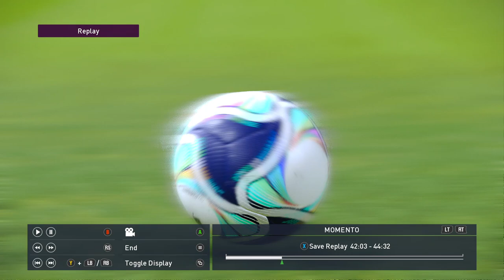Liverpool VS Leicester City mohamed salah goal/ Premier League 21/22 | PES 22 | GAMEPLAY